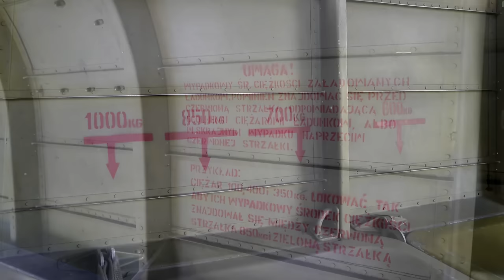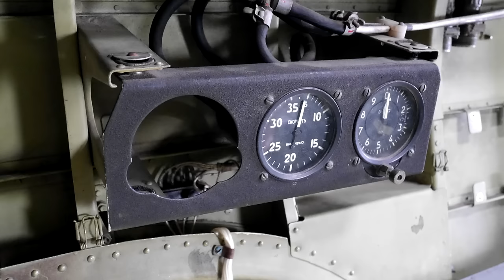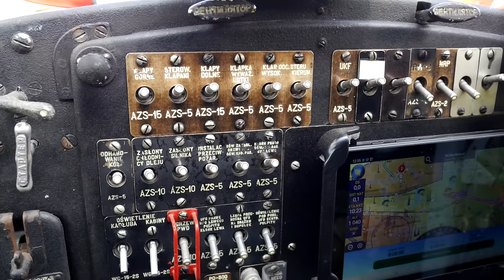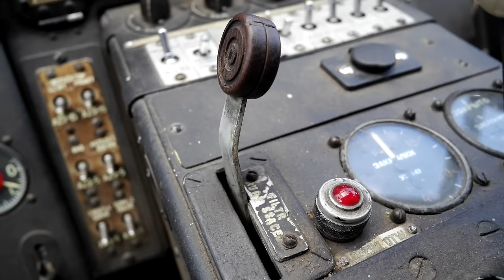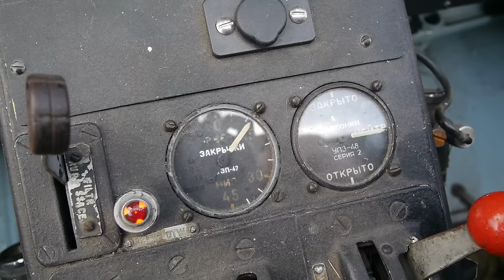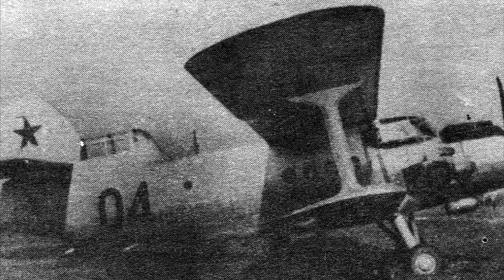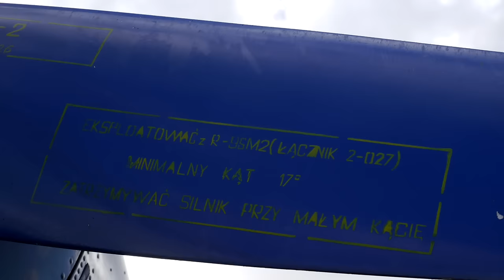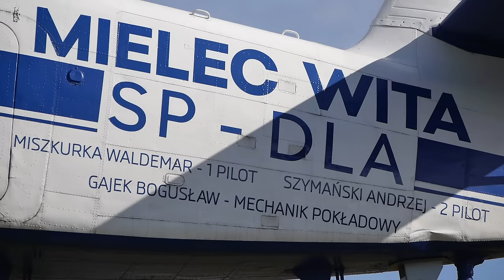An-2 Antek - 76 lat na niebie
0:00 – Start
1:04 – Producenci
2:42 – Kadłub
5:15 – Coś dla skoczków
6:03 – Tylny przedział
6:23 – Wersja agrolotnicza
6:52– Fiedia, lala i motopompa
7:43 – Kokpit
10:28 – Antek dronem
11:10– Podwozie
12:25 – Niegowoniczki EPNI
12:56 – Skrzydła
14:58 – Ekranoplan
15:19 – SibNIA
15:42 – Ogon
16:14 – An-6 Meteo
16:25 – Silnik
16:46 – Rozruch
17:20 – Olej i paliwo
18:22 – Śmigło
18:49 – Podziękowanie Patronom
19:13 – An-3 i An-2-100
19:36 – Podsumowanie
20:23 – Zakończenie
21:54  – Jeszcze coś na koniec

Muzyka: Dixie Outlandish (Sting) - John Deley and the 41 Players
Zdjęcie na miniaturce: Krzysztof Kamiński